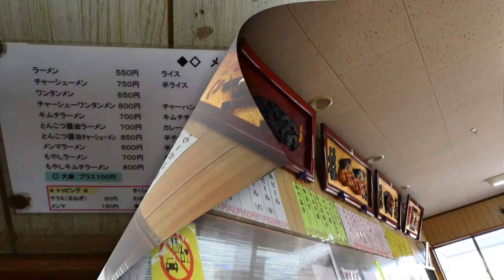ラーメン ワンちゃん 竹岡式を訪ねて＃12 【飯動画】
木更津にあるもう一軒の竹岡式ラーメンを食べて来ました。